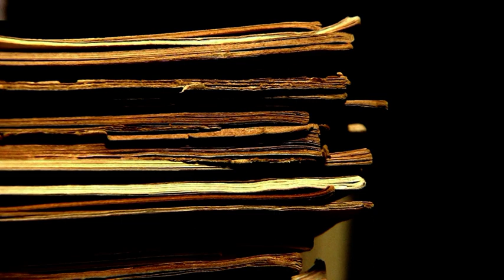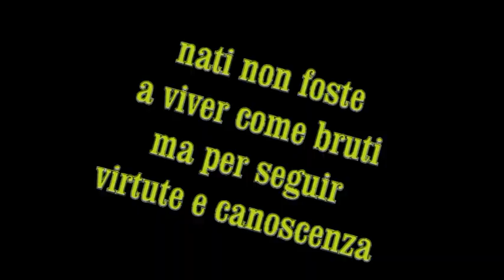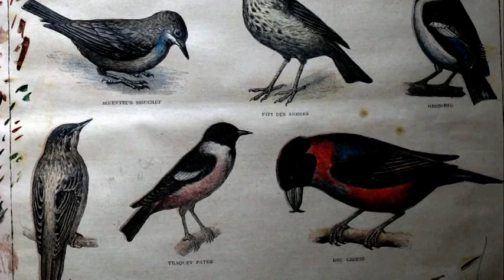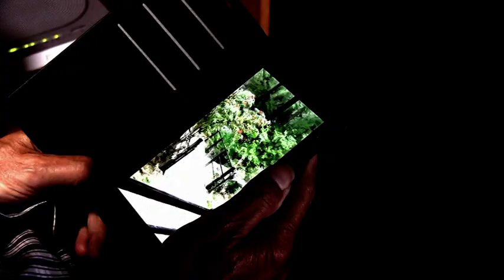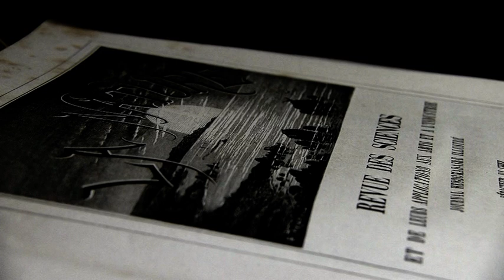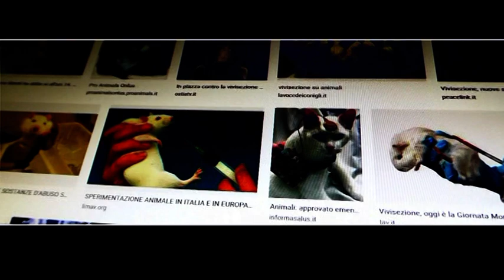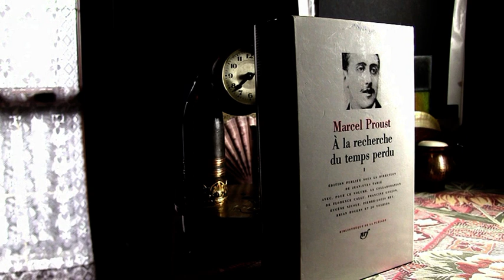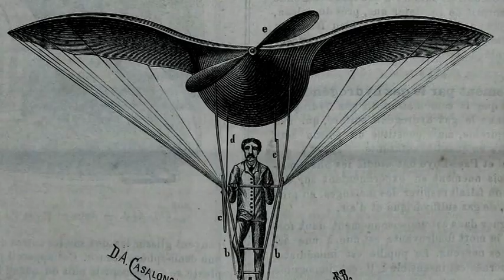Antropocene i destini dei sapiens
Nell'Antropaocene si sono verificate mutazioni importanti che condizioneranno i destini dei sapiens: dal mondo virtuale a quello della difesa dell'ambiente come riusciremo a difenderci dal degrado dell'ambiente che ci circonda?